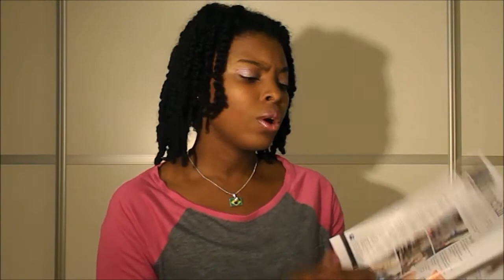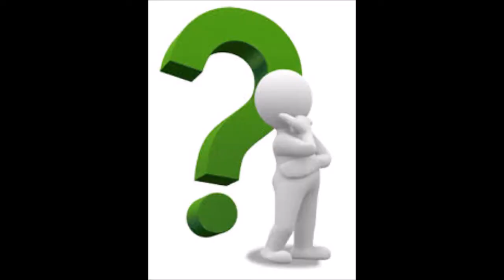Série "Pra que Serve" 1# Óleo de coco by Edvania Santana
Primeiro vídeo da série "Pra que Serve".
Neste vídeo, vamos bricar de conhecer um pouco os benefícios e utilidades do Óleo de Coco.
Um "xêru"!